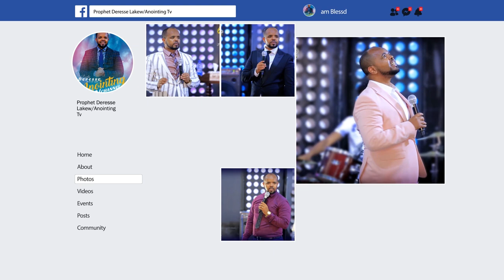ድንቅ መልእክት..."የበቀል ቅባት በላይችሁ ላይ ይመጣል"...Addis Ababa//አዲስ አበባ አጥቢያ//